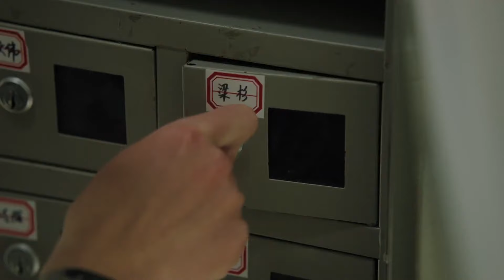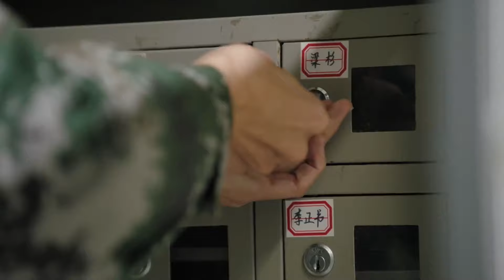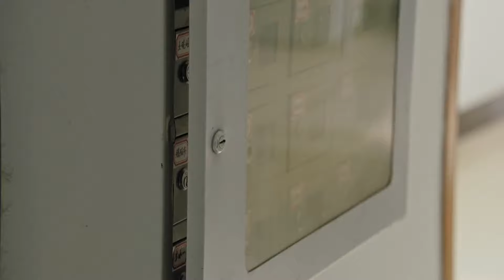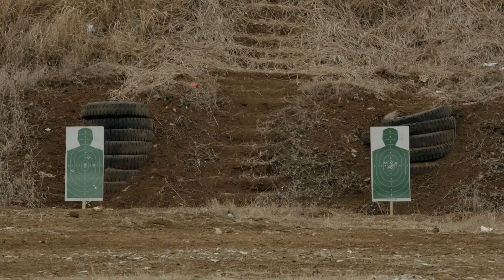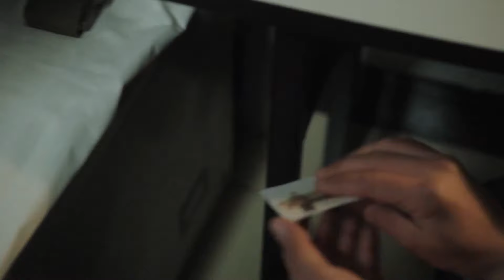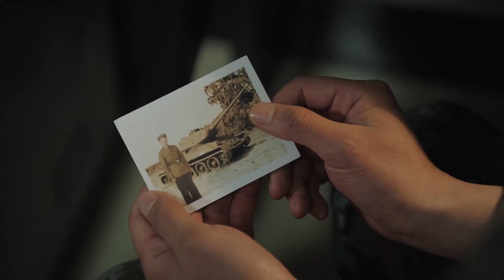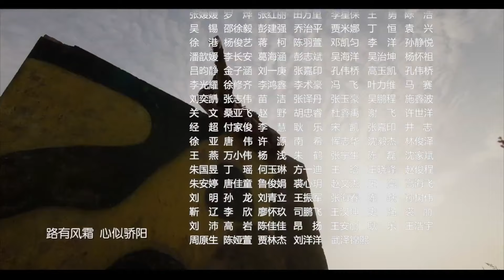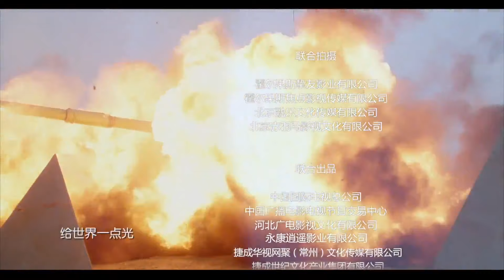《兵王冲击》07 | 特种兵战队不断经受磨砺收获成长的惊人故事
《兵王冲击》讲述了95后新兵张能量和黄晓萌进入部队后遇到老兵班长牛努力和特种兵杨俊宇，新兵和老兵在一次次的观念碰撞中，不断经受磨砺、收获成长，最终成为新时代坦克兵的故事。